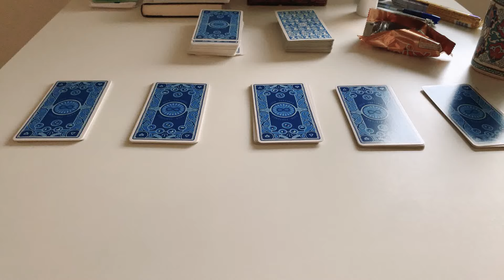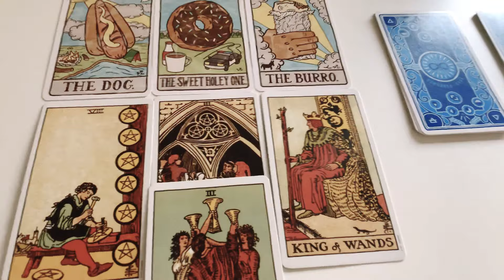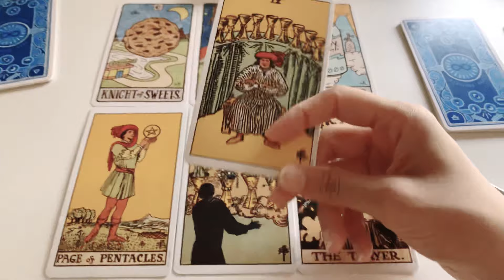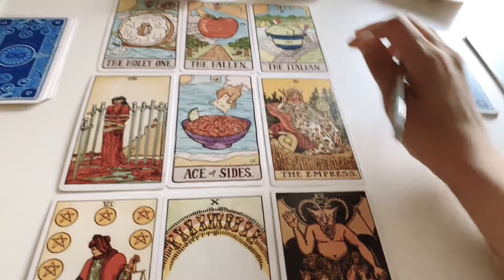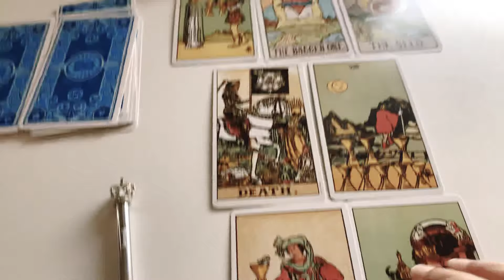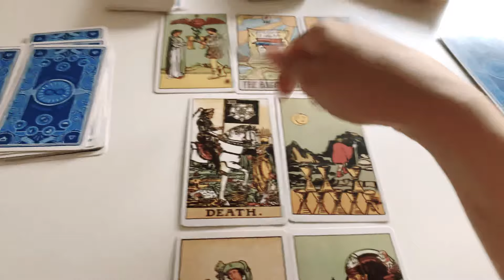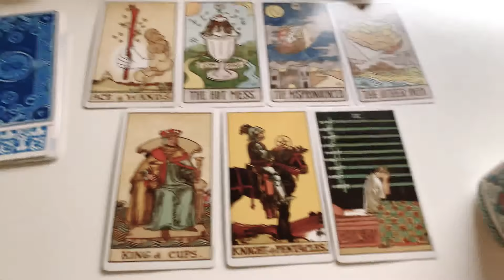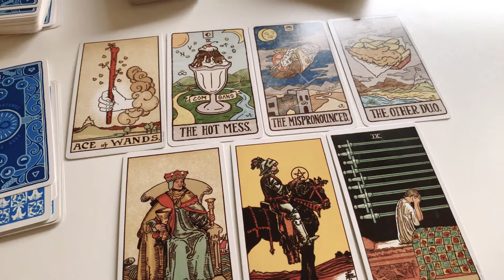Pick A Card - messages from your deceased loved one ❤️🙏🏼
1/ 0:38 2/ 6:50 3/ 11:51 4/ 18:22 5/ 26:27

Hey my name is Elanoud , some call me Ella because my name is hard for them to pronounce,  im a reader im mostly good at channeling feelings energy and reading people feelings and thoughts seeing whats the energies around them are and what spirit around them trying to tell them we all have an energy field around us that we put on from our thoughts , life and feelings also we do have others energy coming towards us from people who hates or love us , also from our guides im good with understanding souls the route of your body and who you meant to be or was in the past life if you believe in that i know i do .. i feel your karma and the things you didn’t let go of from you past life that came with you to this life and what you really need to fix or do in your existence we all as spirits make the choices and choose our life and every action you take set a pattern to a coming energies that will come your way .. im good with death as i said souls and helping souls in general moving on or letting go i connect mostly with souls a live or dead and see what their karma and how to help them move forward.. thats one of my strengths i believe ! .. we as souls if we past away see what our souls saw and felt .. imagine your soul without your brain or body is just everything that your souls was holding on to and those intuitive messages that your brain shut from coming to you everything is there and for some that could be scary seeing everything they needed to deal with after death but i try to take what they need to say and help them move on by letting go of their karma or feelings that they didn’t let go of when they were alive its easier to see the “ light “ as some say..  i call the light the clarity and the light represents that..  for me it get easier when you see and wake up to what kept you in the dark more feels like peace for those who past away .. we all souls but in this life we got our thoughts logic and other energies that makes it hard to feel our existence the whole experiences and our higher self .. i used to read for family and friends mostly, now im trying to help other people i mean why not if it helped my friends and family to open up to more things that their spirit guides trying to tell them sometimes we don’t listen to a clear message that their trying to send us and sometimes we feel lost in some habits that not good for us and we try to shift our energy up to manifest what good for us .. and at times we just need to know what energies are there out of curiosity .. i know im always curious.. so i build this channel doing what i love to do at all time , which is connecting to energies and spirits and to everything around me .. i love music 🎶 and im very artistic also a dancer 💃🏻..

I started a new channel for music and me singing for fun its not as good but it processing still 💕
Here for those who are interested in that

I used to think about why do readers take money when i was younger but then when i started doing the same i understood that it takes from your energy and time as well and at times it could be tiring to feel others feelings and energy .. so that why im now charging for that 💕🙏🏼

For one question is 10 $
Tow questions 20 $
For a detailed reading 30$